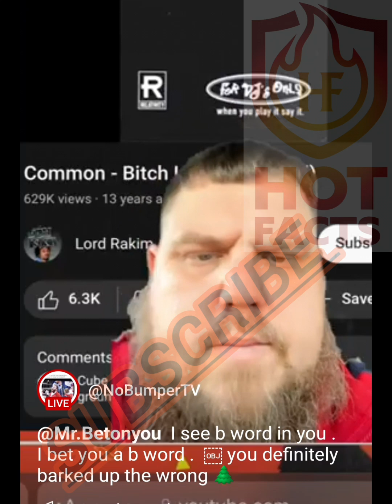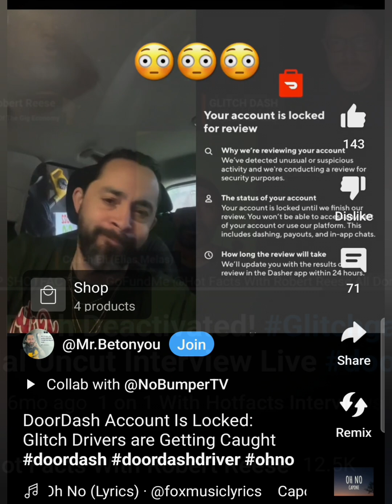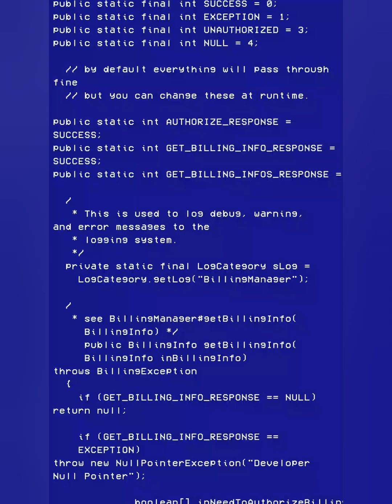Pedro Gets pressed At The Bread Co. By The Gig Machine LITTLE BROTHER! Stop Playin With Me drama P2